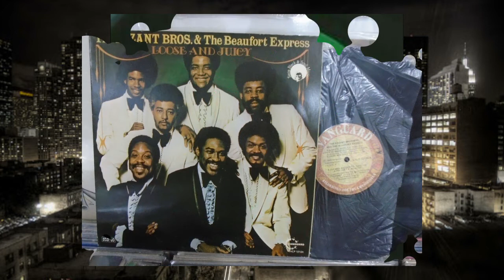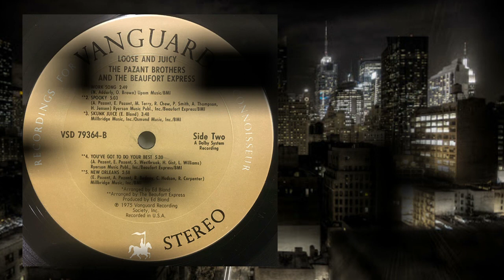The Pazant Brothers & Beaufort Express.....You've Gotto Do Your Best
extrait de la compilation LOOSE & JUICY Various Artists